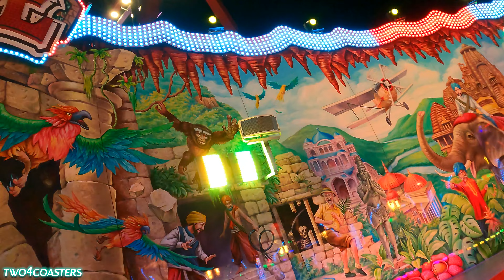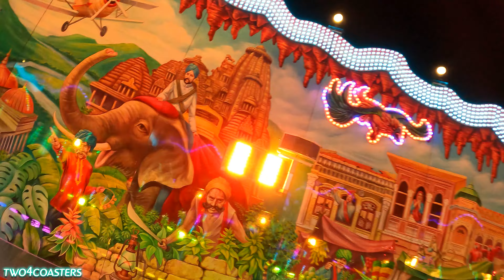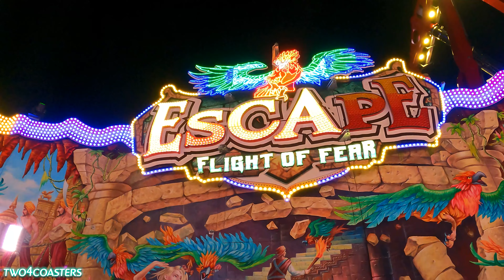Escape - Köhrmann (Onride) Video | Rheinkirmes Düsseldorf 2023 | Mondial Escape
Onride Video - POV 4K - Escape Flight of Fear von Schausteller Köhrmann. Neuheit 2022 vom Hersteller Mondial. Rheinkirmes Düsseldorf 2023. Das Fahrgeschäft feierte in Düsseldorf erst 2022 seine Premiere. kirmes volksfest #2023